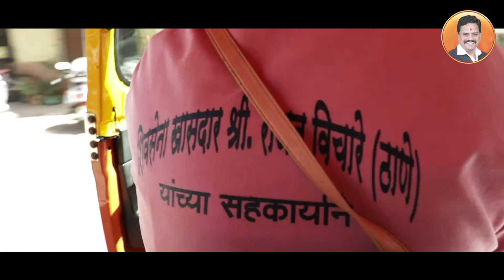25 Thane Loksabha MP Rajan Vichare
25 Thane Loksabha MP Rajan Vichare